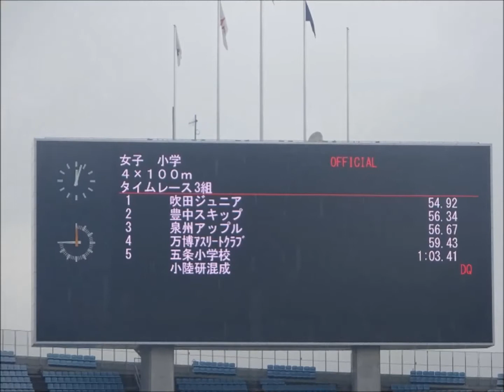女子小学生4×100mリレー タイムレース3組目、吹田ジュニア’54秒92’（第101回日本陸上選手権サブイベント）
≪結果≫
1着：吹田ジュニア　　　54秒92
2着：豊中スキップ　　　56秒34
3着：泉州アップル　　　56秒67
4着：万博ｱｽﾘｰﾄｸﾗﾌﾞ　　  59秒43
5着：五条小学校　　　　1分03秒41
　　 小陸研混成　　　　　　　　　　DQ